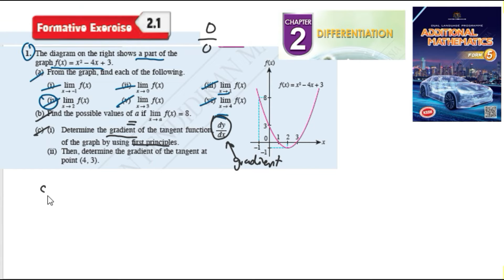Differentiation formative exercise 2.1 Q1 pembezaan latihan formatif 2.1 form 5 kssm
Differentiation formative exercise 2.1 Q1 pembezaan latihan formatif 2.1 form 5 kssm matematik tambahan tingkatan 5

Determine the gradient of the tangent function, dy
dx
of the graph by using first principles.
(ii) Then, determine the gradient of the tangent at